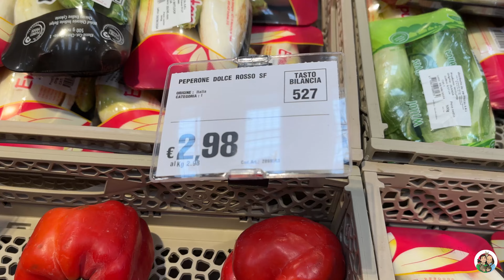Cena Vegana x 2 a meno di 5 euro. Sfida al risparmio!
Per sfatare il mito che mangiare vegano è costoso, oggi vogliamo proporvi un intero menù per 2 persone a meno di 5 euro.
Prepareremo un primo con pasta integrale e sugo di crema ai peperoni, delle buonissime crocchette vegetali, un contorno di patate e carote, una maionese vegetale da accompagnamento, delle piadine e un’insalata di frutta fresca.
Siamo andati a fare la spesa e abbiamo calcolato il costo esatto di ogni ingrediente (ovviamente in base alla quantità utilizzata). Potrebbe leggermente variare in base al vostro supermercato.
Pasta:
.160 gr penne integrali (0.47 €)
.½ cipolla (0.26 €)
.1 peperone (0.7 €)

Piadina:
.125 gr farina integrale (0.16 €)
.60 gr di acqua
.10 gr olio extravergine (0.10 €)

Polpette:
.150 gr lenticchie rosse secche (0.6 €)
.1/2 carota e ½ cipolla (il costo lo comprendiamo sotto per il contorno)
-1/2 spicchio di aglio (0.03 €)
.manciata di prezzemolo (0.07 €)
.sale q.b.
(procedimento nel video. Cottura in forno a 180 gradi per 20/25 minuti)

Maionese:
.50 gr latte di soia (0.05 €)
.100 gr olio di girasole (0.20 €)
.1 cucchiaino di senape (0.10 €)
.1 cucchiaio di succo di limone (0.05 €)

Contorno:
. 1 patata (0.42 €)
. 2 carote e ½ (0.42 €)
. olio evo (0.10 €)
.Rosmarino secco (0.05 €)
.1 spicchio d’aglio (0.03€)

Macedonia:
.2 albicocche (0.36 €)
.1 prugna (0.25 €)
.1 piccolo grappolo d’uva (0.25 €)
.succo di limone (0.10 €)

TOTALE: 4.77 €

“Se niente importa. Perché mangiamo gli animali?” di Jonathan Foer

Il nostro modello è Optimum 9200A